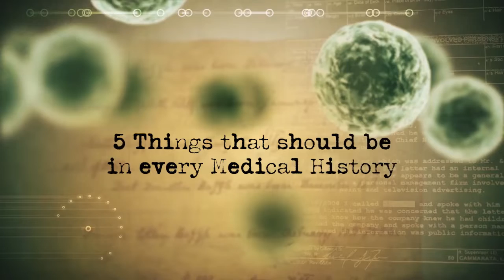Medical history taking for dentistry, according to an expert witness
Are you asking the right questions in the right way on your patient medical history forms? Find out how to organize your forms for efficiency.